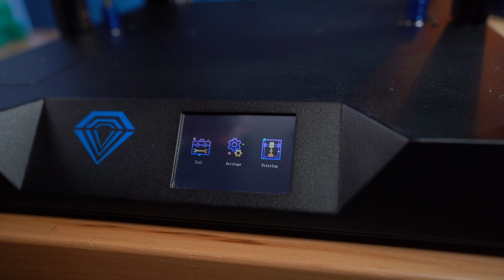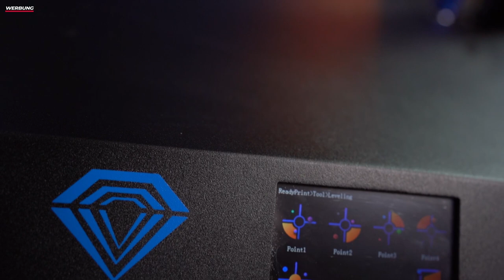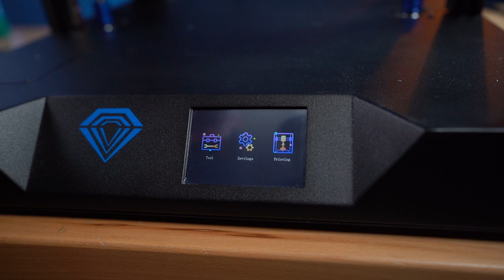Gut genug für die Schule ? Sp 5 Corexy 3d Printer Review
Hat mich Two Trees mit dem Saphire Plus SP-5 letzten Endes doch überzeugt? Das bespreche ich mit Euch in diesem Video.